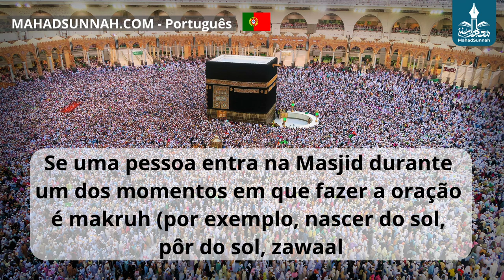Se Uma Pessoa Entra Na Masjid Durante Um Dos Momentos Em Que Fazer A Oração É Makruh Por Exemplo, Na